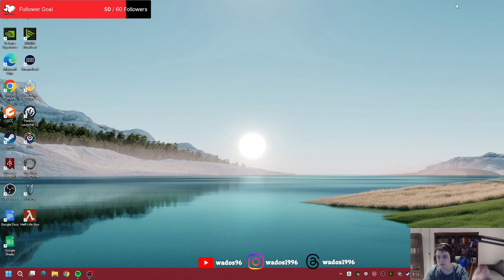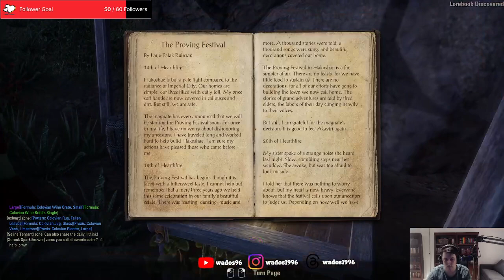More work in the desert - ESO Stream 75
This stream I continue working through the Elsweyr side quests.